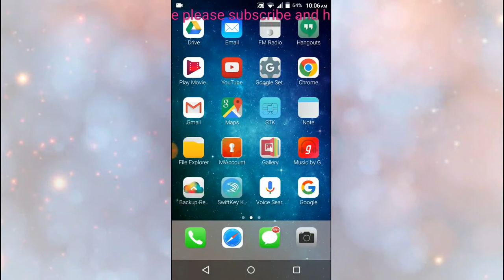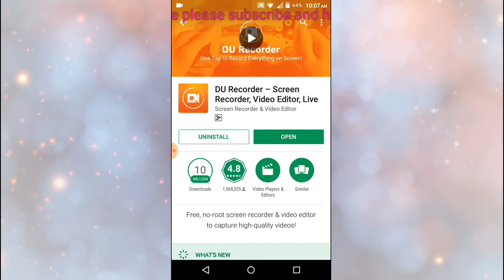How to make an awesome screen video 2018 with app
1. How to make an screen video
2.how to make an awesome screen video
3. How to shoot a screen video
4. How to make a gaming video
5.how to make a video for gaming channel
6. How to make a video
7.how to make an video with one app
8.how to make an video of screen
9.hariom gopal
10.how to start an youtube video